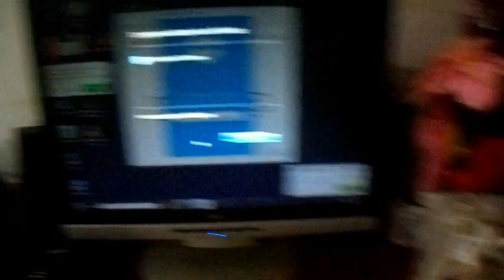FAXINA PESADA NA SOGRA /ANIVERSÁRIO DA BIA